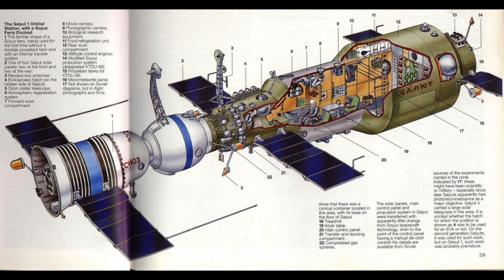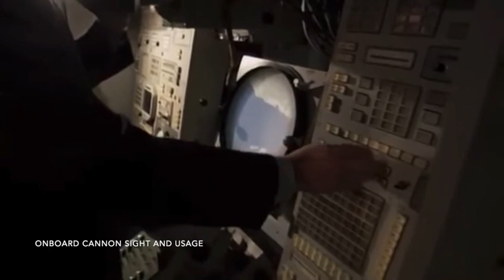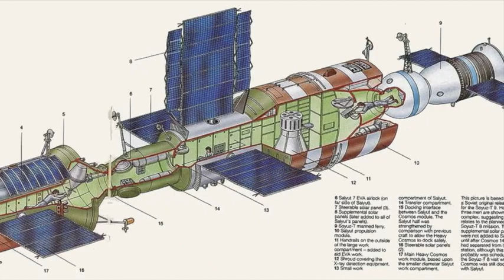Badasses, Blunders, and Bureaucracy: A History of the Salyut Program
Deaths, Dramatic rescues, and Espionage. The Salyut Program has it all. The 7 stations of the program all had unique features and trials that I'm going to document in this video. Salyut taught humanity about long term habitation in space and has informed current missions like the ISS and even future in-space habitation plans for SpaceX's Starship, Gateway, and Mars.

Soyuz: A Universal Spacecraft